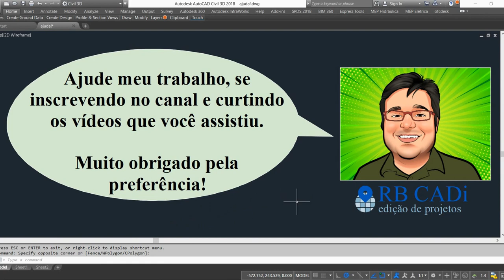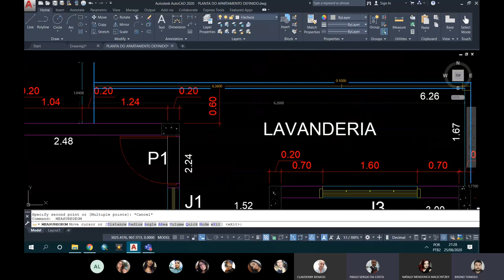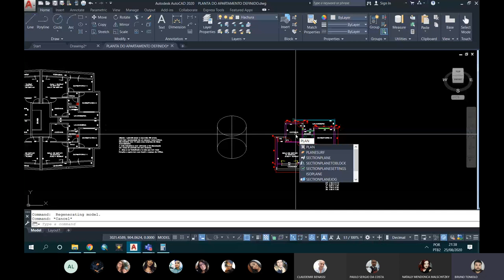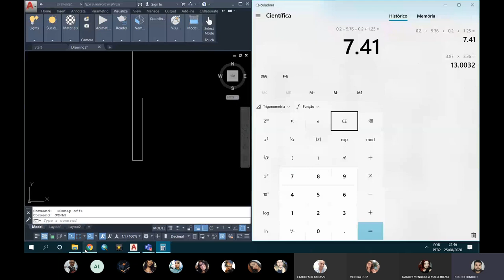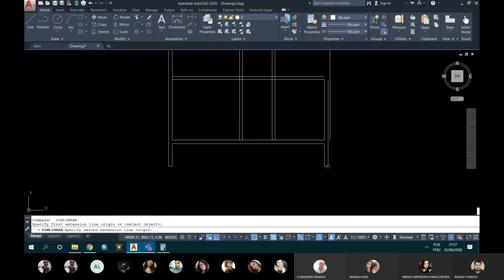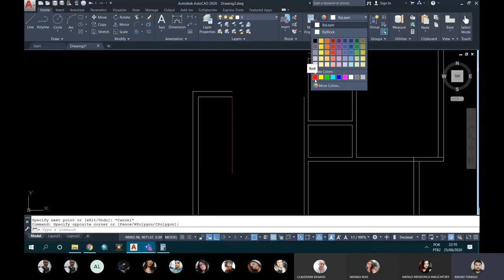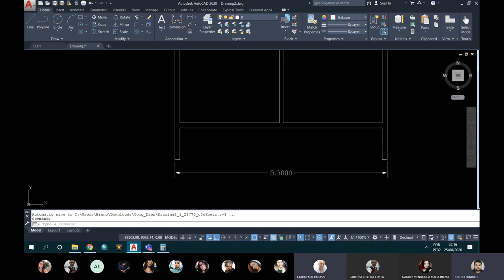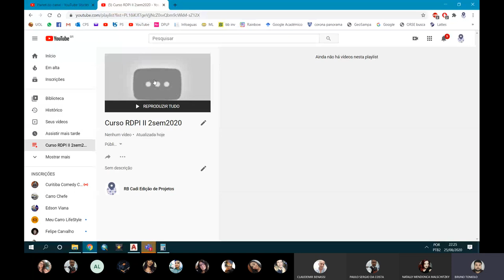Aula 2 - RDPI II - DI - 25/08/2020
Aula 2: Desenhando Alvenaria
25/08/2020